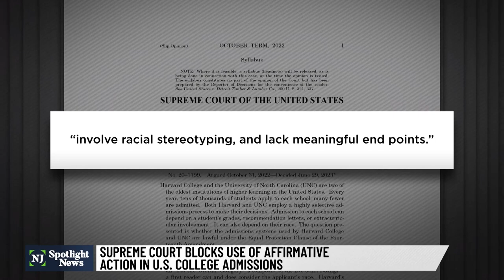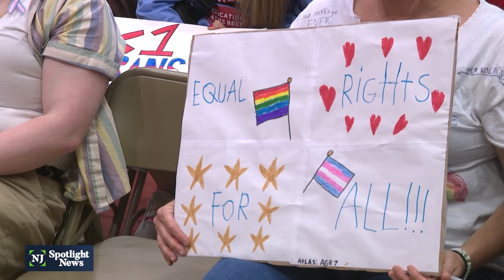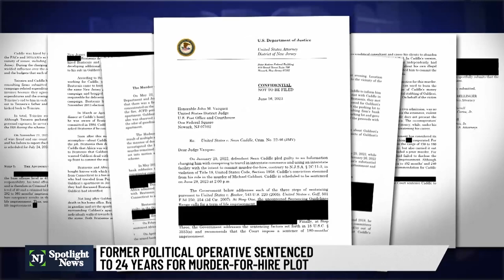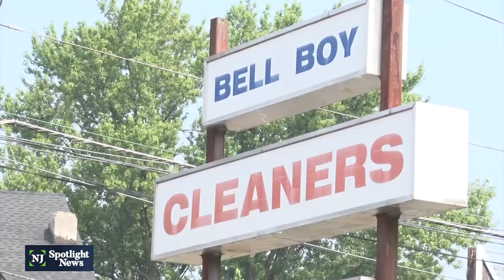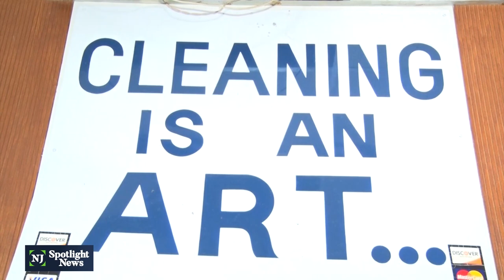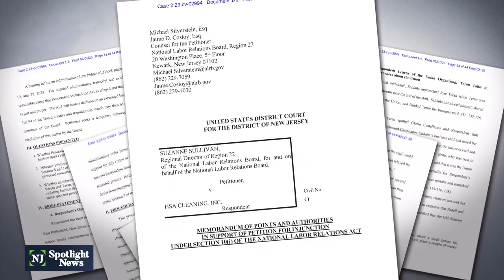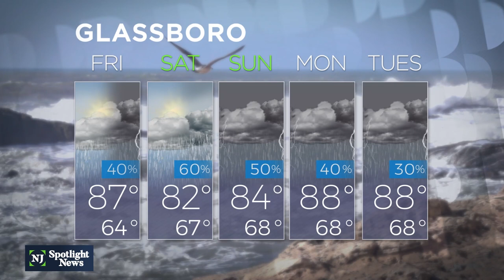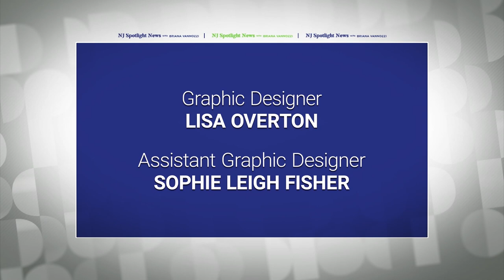NJ Spotlight News: June 29, 2023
Timecodes:
00:00 - Opening
1:54 - State lawmakers advance budget bill in late-night votes
4:14 - Supreme Court rejects affirmative action in colleges
10:32 - NJ school district wants to negotiate with AG over new policy
11:12 - Vote on LGBTQ+ parental notification policy postponed
15:14 - Sean Caddle sentenced to 24 years for murder-for-hire plot
16:24 - Polluted Trenton site, once dry cleaners, to get $2M cleanup
19:53 - Court hearing over alleged American Dream union busting
23:43 - Stocks
23:50 - Weather
24:11 - Canadian wildfire smoke lowers NJ air quality again
25:05 - Closing